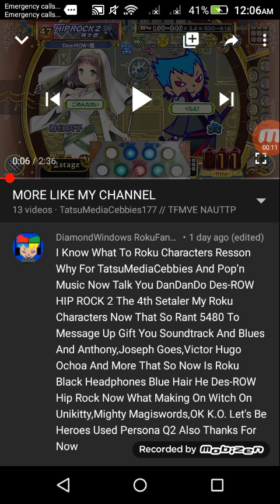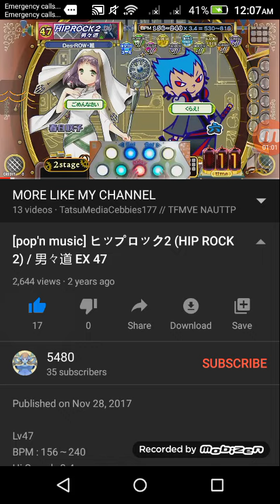Reading Comment #1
The JH Networks Saying HIP ROCK 2 Reviews